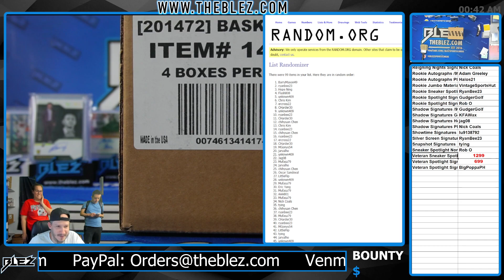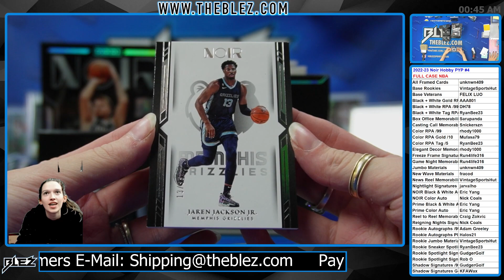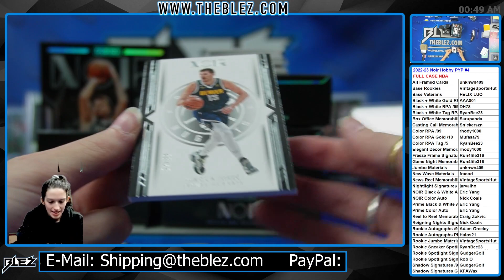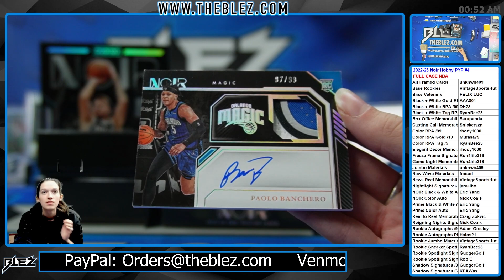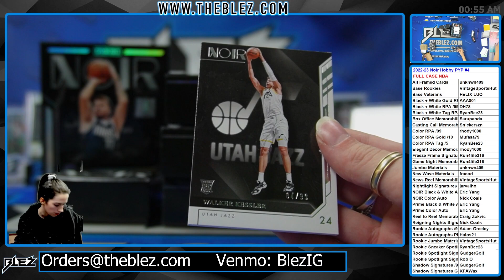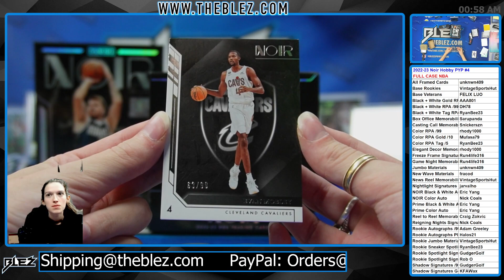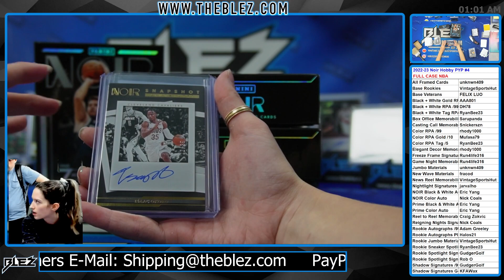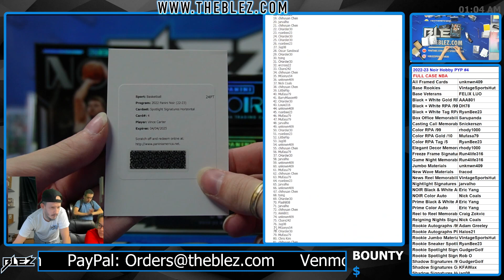2022-2023 Panini Noir Hobby FULL CASE BREAK #4 Pick Your Parallel